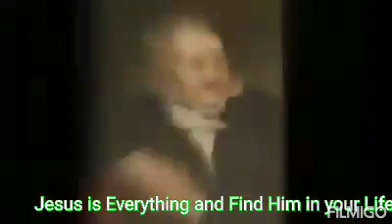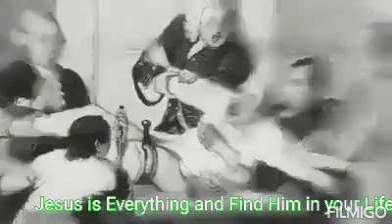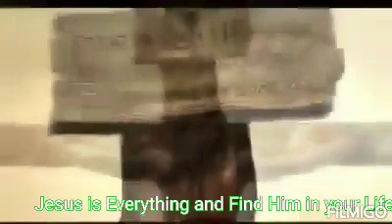Jesus is everything andFind Him in your Life